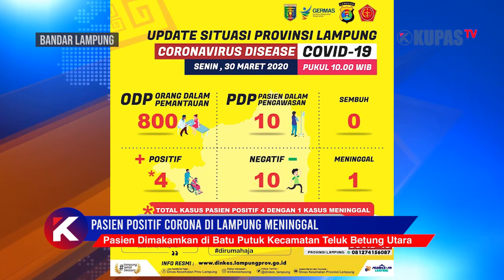Satu Pasien Positif Corona di Lampung Meninggal Dunia di RSUD Abdul Moeloek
Update (1/4/2020) : Pasien 02 dimakamkan di Kota Baru, kebijakan diambil nusai warga menolak wilayahnya menjadi tempat pemakaman jenazah pasien virus corona.

Keterangan dari Dinas Kesehatan mengenai meninggalnya pasien 02 positif corona di Lampung